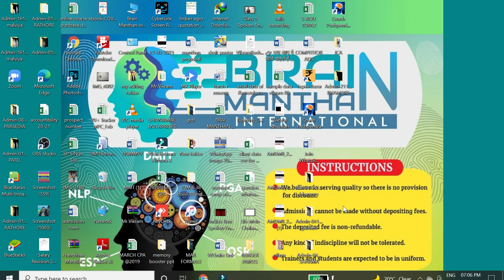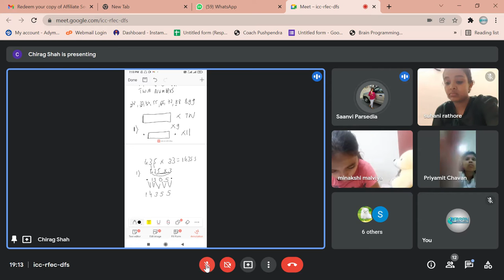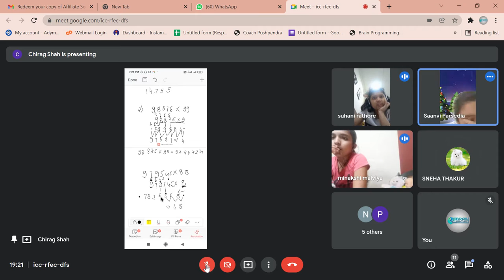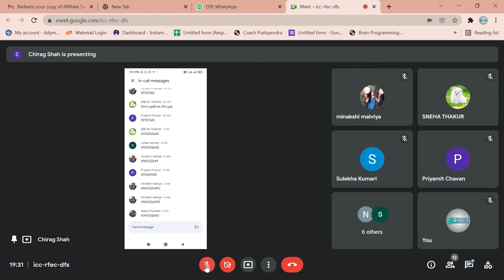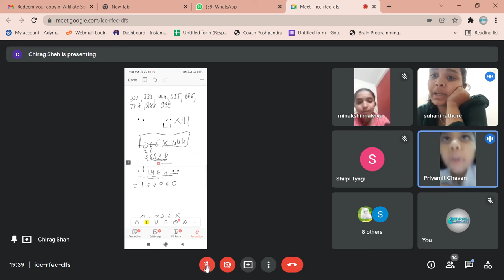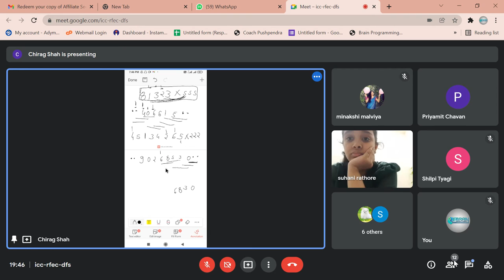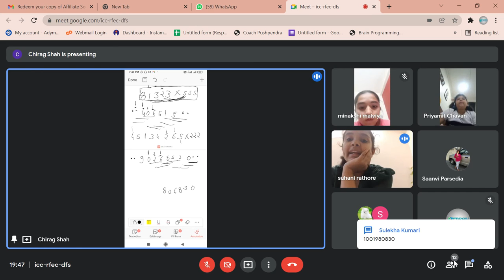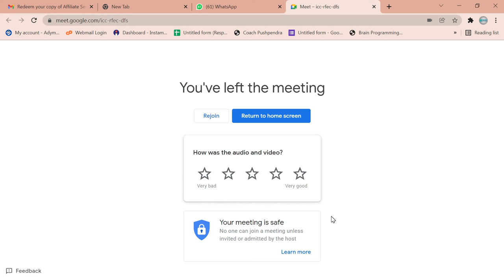FREE WORKSHOP || vedic maths Day-2 || JOIN GROUP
🤔 Is Maths difficult & scary for your Child ?

8945689 × 1111
36824 × 99999
Solution in 5 Second

💥 FREE VEDIC MATH WORKSHOP
Especially for students (Age Group 9 Years & above )

? क्या आप चाहते हो की [ आप / आपका बच्चा गणित मे Master) हो ?

आपका बच्चा [90% बच्चोंसे अलग हो सकता है। अगर वो Vedic Maths सीखले तो💥

🎯 Benefits of Learning
〰️ Improve Mathematical Concepts
〰️ Time Saving & Easy to Use Tricks
〰️ Enhance Calculation Speed
〰️ Calculate 1700% more faster than the normal maths
〰️ Killer concept & Speed Maths
〰️ Sharpens your kids mind
〰️ Increases mental ability and Intelligence

🎯 INVESTMENT
➖ Time : 1 Hrs
➖ Days : 3 Days
➖ Fees : 2̶4̶9̶9̶/̶ COMPLETELY FREE

🎯 Further Details

8945689 × 1111
36824 × 99999

🎯 Benefits of Learning
〰️ Improve Mathematical Concepts

🎯 INVESTMENT
➖ Time : 1 Hrs
➖ Days : 3 Days

🎯 Further Details